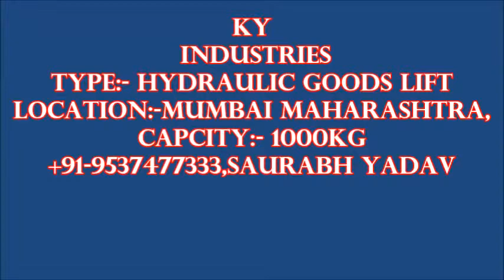Hydraulic Goods Lift Mumbai Capacity:- 1000Kgs